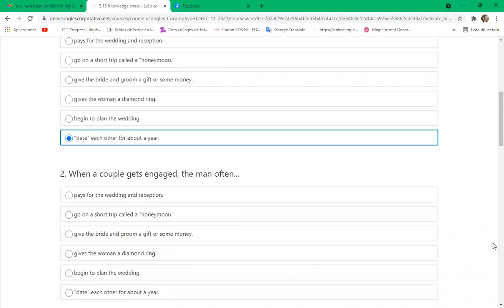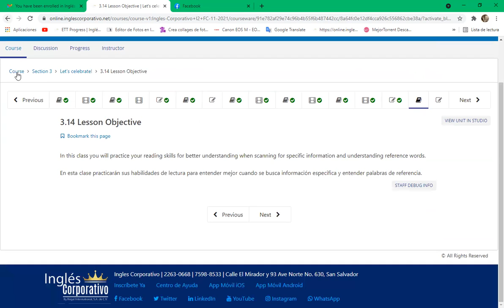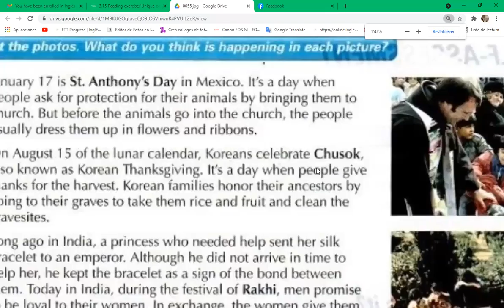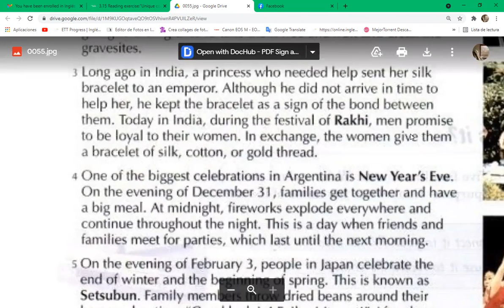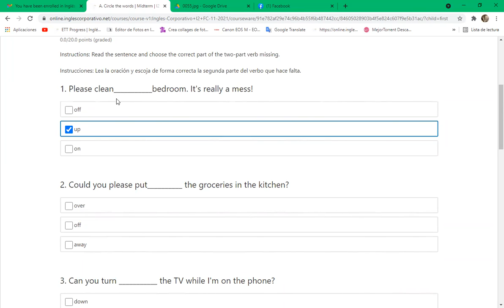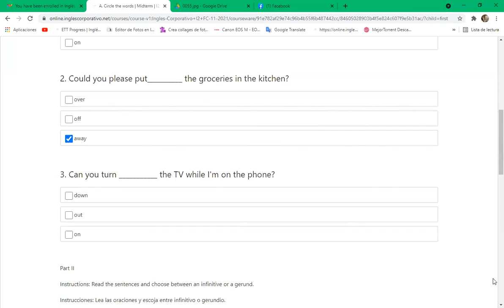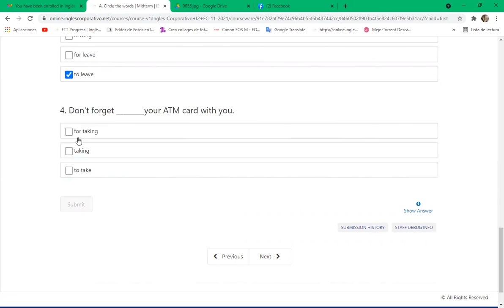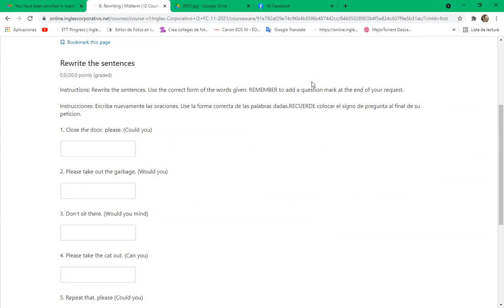Inglés Corporativo-Day 9